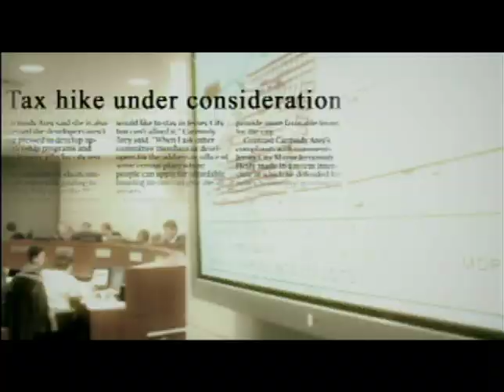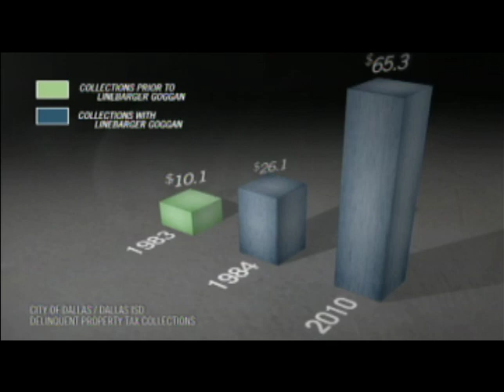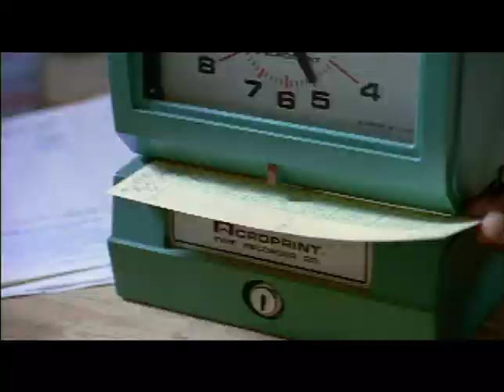Velocity Agency | Linebarger Goggan Blair Pena & Sampson, LLP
This video was created by Velocity Agency for Linebarger Goggan Blair Pena & Sampson, LLP.